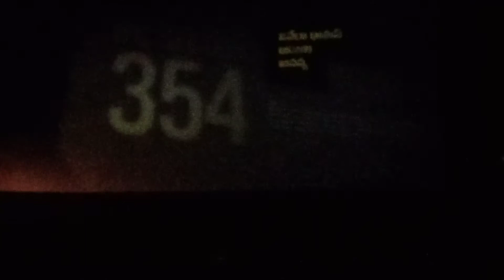13 April 2021